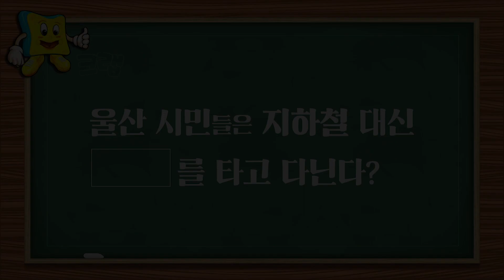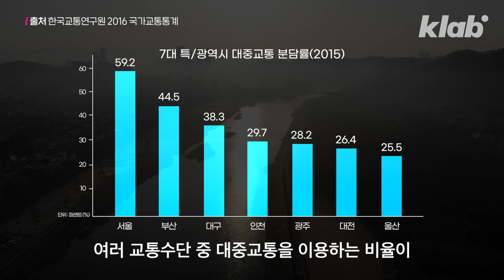광역시 중 울산에만 지하철이 없는 이유｜크랩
"울산엔 지하철이 없다고요? 헐... 그럼 뭐 타고 다녀요?" 울산 시민이라면 한 번쯤 듣는 질문인데요, 울산 시민들은 이럴 때 고래운전면허증을 스윽 내민다고 합니다. 도대체 울산에서 무슨 일이 일어나고 있는 건지 크랩이 알아보았습니다.

구성 김성인
편집 남원석
디자인 이효정
촬영 박도훈
도움 김혜림 인턴